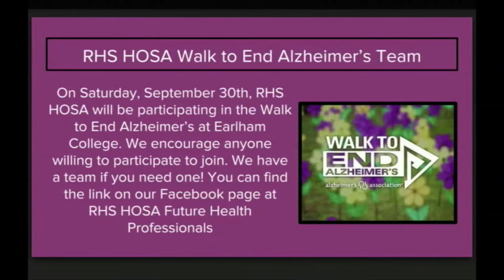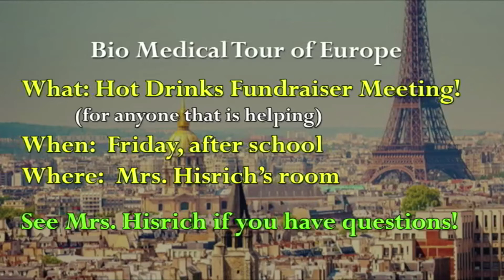OTA 9 22 17 Final